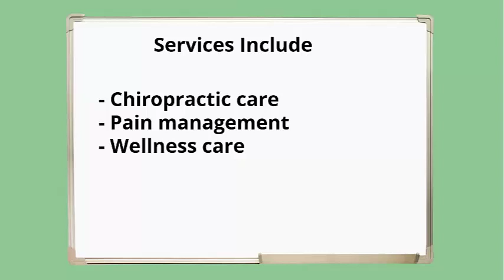Los Angeles/LA/Westlake Village Chiropracting Company/Business/Services - LARolodex.com/chiropractor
- Los Angeles/LA/Westlake Village Chiropracting Company/Business/Services